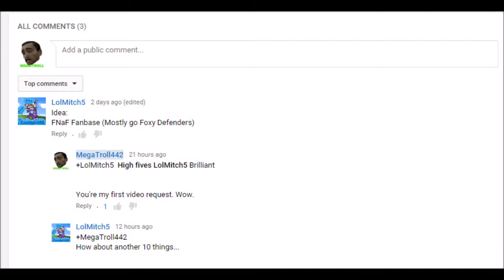RANTMUCH: The FNAF Fanbase (Happy New Year!)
Song: "Oh Yeah" - Yello 1985
Stalk Me Via Social Media!